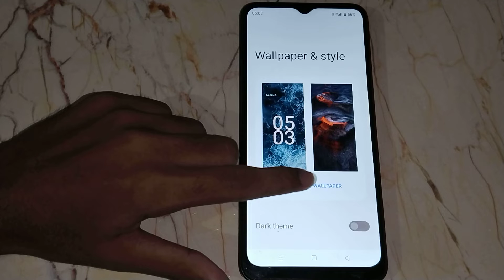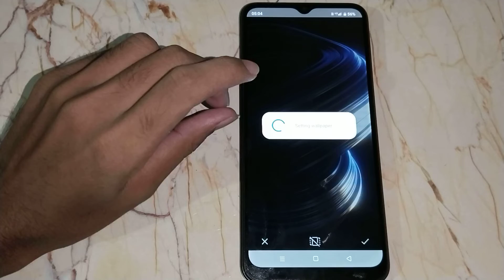how to change lock screen wallpaper in realme c33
Secret settings
Cool new features
Update settings
Problem solve